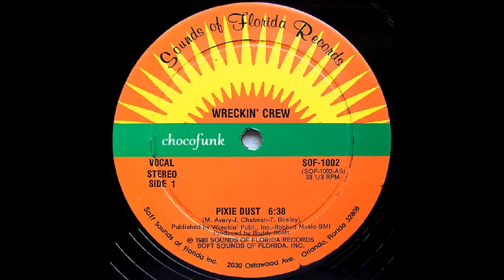"Wreckin' Crew" ‎ "Pixie Dust" 1983